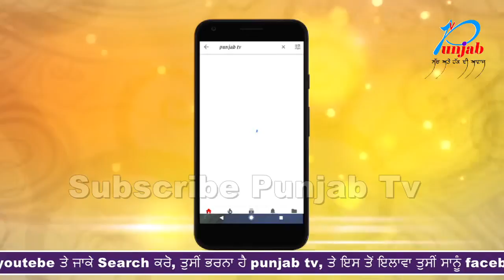Baba ਗਿਰ ਜੀ ਮਹਾਰਾਜ ਦੀ ਯਾਦ ਵਿੱਚ ਕਬੱਡੀ ਟੂਰਨਾਮੈਂਟ ਕੀਤਾ ਗਿਆ, ਪਾਤੜਾਂ 'ਚ ਕਬੱਡੀ ਦਾ ਮਹਾਂਕੁੰਭ